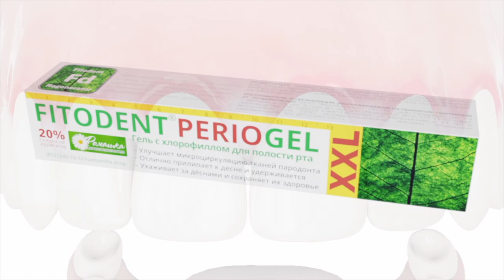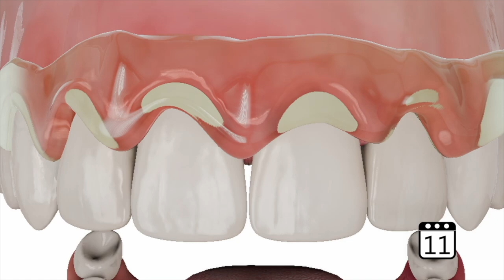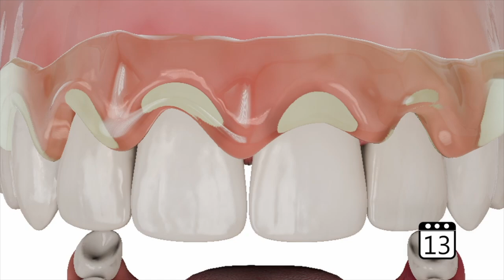Применение средств Фитодент №27 Неудовлетворённость эстетическими качествами улыбки